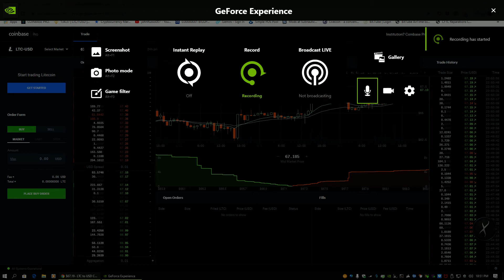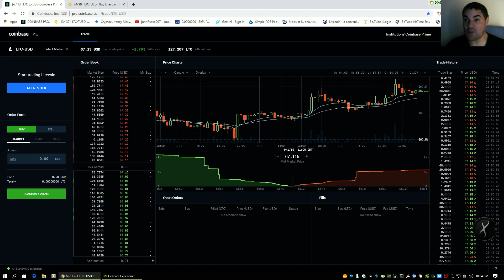LTC price manipulation EXPOSED. 2019 09 02 22 50 59 02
LTC price manpulation EXPOSED.